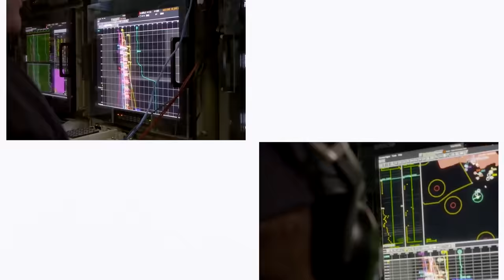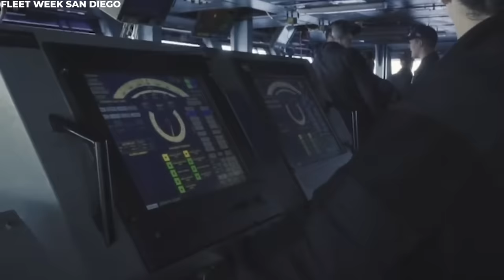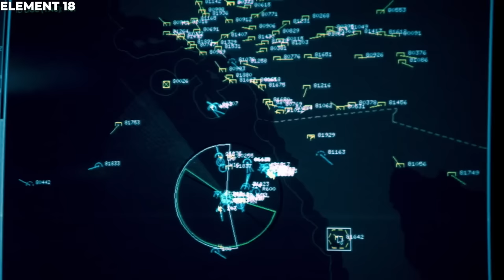US Testing its New Gigantic $13 Billion Aircraft Carrier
15 USA AIRCARFT CARRIERS. The United States of America remains frontiers in many aspects. Discover the remarkable world of USA aircraft carriers as we explore the impressive fleet of carriers. These mighty vessels have played a pivotal role in naval operations and the making of history, from the iconic USS Nimitz to the cutting-edge USS Gerald R Ford. Their immense size, advanced technologies, and capacity to carry many aircraft make them amazing machines of naval power. Let's take a look at fifteen of America's iconic aircraft carriers.